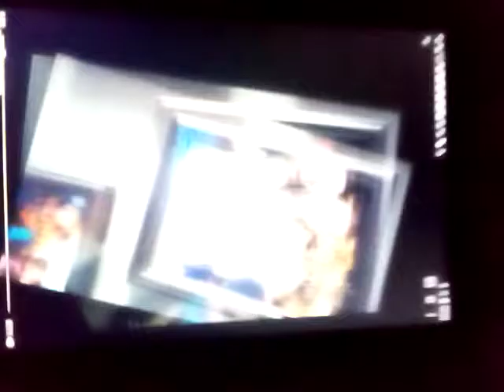15 juin 2021